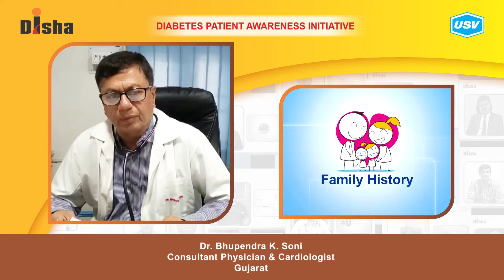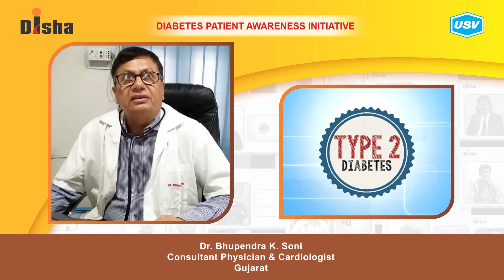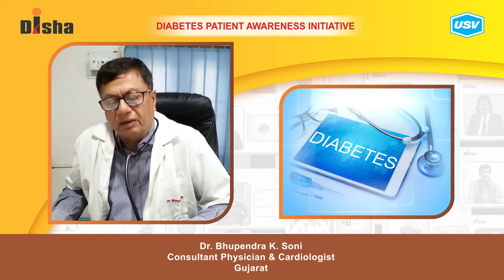Dr. Bhupendra K. Soni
Diabetes is one of the most dangerous and rapidly growing diseases in India. Dr. Bhupendra K. Soni, a leading Diabetologist explains about the following aspects of Diabetes in this video. Please watch and share!
Genetics & Diabetes: Reducing the Risk. 0:51
What is a Diabetic Emergency? 1:51